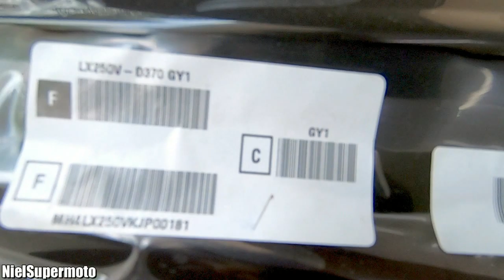SAMPAI SEKARANG BELUM ADA PESAING DI KELASNYA !!! KAWASAKI DTRACKER X 250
Review Kawasaki D'Tracker X 250 Supermoto Kasta Tertinggi

Alamat: Ruko Niaga Grisenda, Jl. Kapuk Raya No.1, RT.7/RW.3, Kapuk Muara, Kec. Penjaringan, Kota Jkt Utara, Daerah Khusus Ibukota Jakarta 11210
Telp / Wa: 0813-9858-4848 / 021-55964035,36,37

BRAAAPPP...